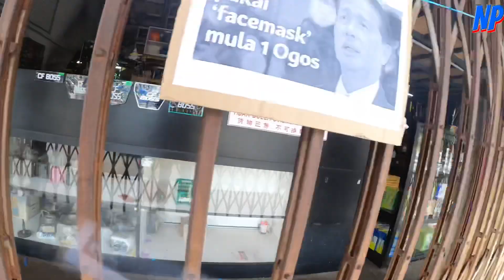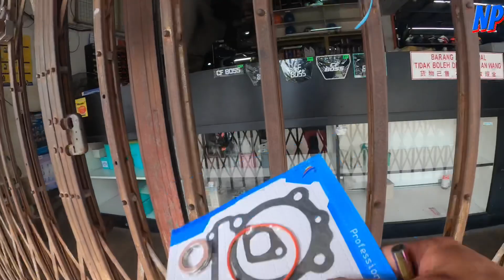Anggapla Sebagai Satu Titik Baru 2021💯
Hi? Ingat Lagi Ke? Insyallah This is New Start For 2021 to All Viewers .